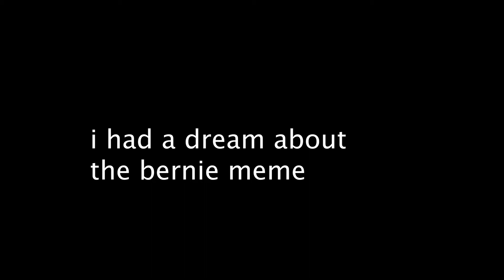THE BERNIE MEMES MUST BE STOPPED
true story. the whole thing. and although it’s true, it may be even dumber than the “wow, thirteen!” video.